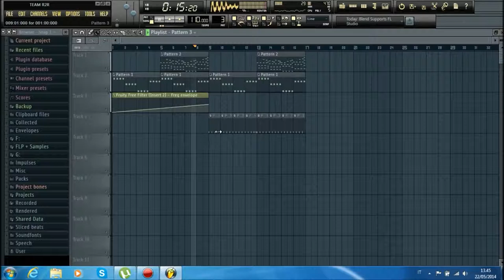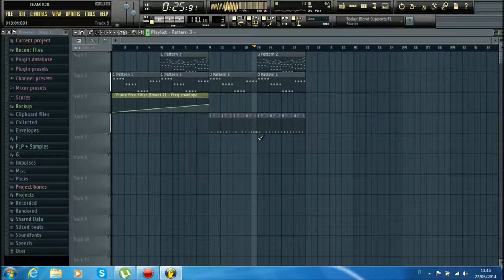Dj Russo - Emotional Song #3